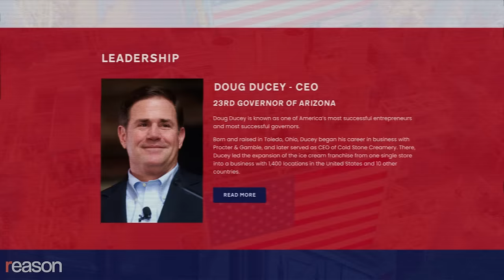Former Arizona Gov. Doug Ducey loves Barry Goldwater and Milton Friedman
The former governor argues that beating up on businesses "is only sharpening the knife that the Left will eventually use on us."

During his two terms as governor of Arizona, Doug Ducey managed to pass a flat income tax with a rate of 2.5 percent, reform public sector pensions, universalize important school choice measures, reform occupational licensing rules, turn a budget deficit into a surplus, and substantially shrink the size of the government workforce. He also built a makeshift border wall out of shipping crates, pushed back on marijuana legalization, and was accused of doing both too much and too little by his constituents during COVID. Today, he runs Citizens for Free Enterprise.

In December, he received the Reason Foundation's Savas Award for Privatization, which is given annually to someone who is advancing innovative ways to improve the provision and quality of public services by engaging the private sector. The former governor and Reason's Katherine Mangu-Ward sat down to talk about his worries about the future of the Republican Party, his commitment to fusionism, and why Arizona politicians are so weird.